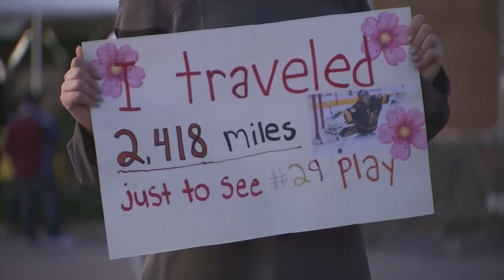Golden Knights explain importance, impact of playing in an outdoor game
When the Golden Knights drop the puck Saturday in Lake Tahoe, they will be the 26th team in the NHL to have played in an outdoor game.